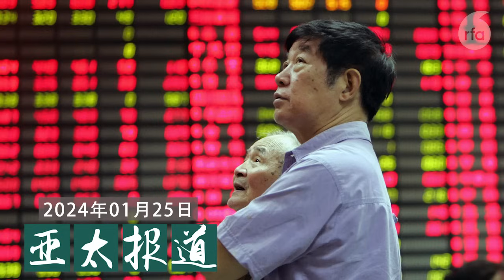中国央行“双降”措施能救经济吗？；关注习近平时代消失的中国性少数群体；美国、立陶宛国会代表团访台；中国对台施压意欲何为？；香港特首李家超要求完成23条立法。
人民银行推出“双降” 救市措施，但能挽救低迷的中国经济吗？本台推出特别报道，关注习近平时代消失的中国性少数群体。台湾大选后，美国和立陶宛国会代表团相继到访表达支持。有国安人士指出，中国对台发动法律攻势意在改变国际秩序。香港特首李家超表示，要先完成23条立法才能全力拼经济。。

翻墙有方：
1. 下载新版“赛风”Psiphon 3